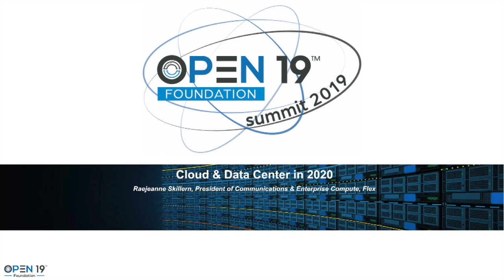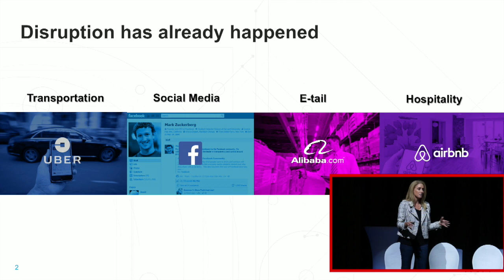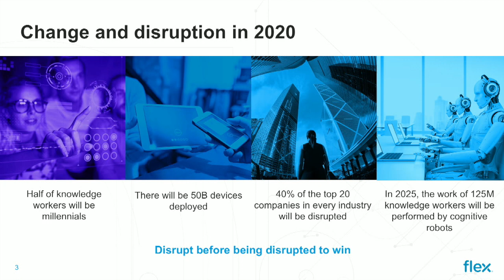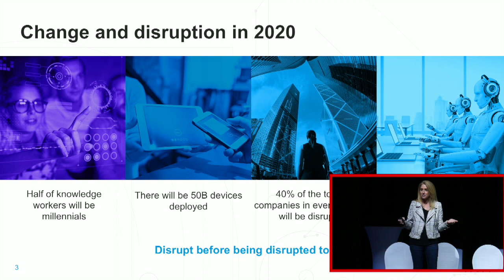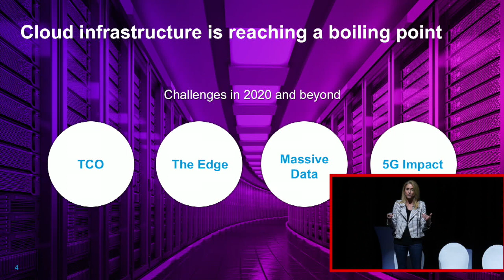Summit 2019 - Cloud & Data Center in 2020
Raejeanne Skillern, President of Communications & Enterprise Compute, Flex